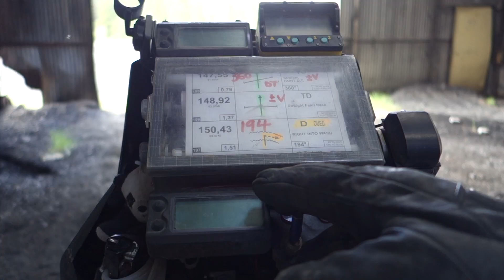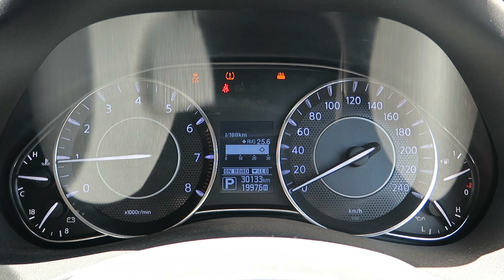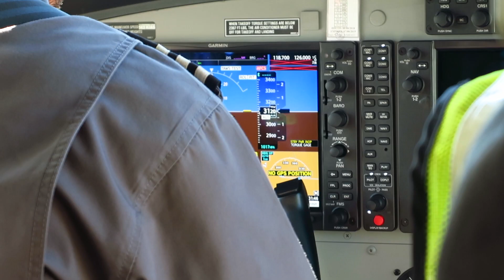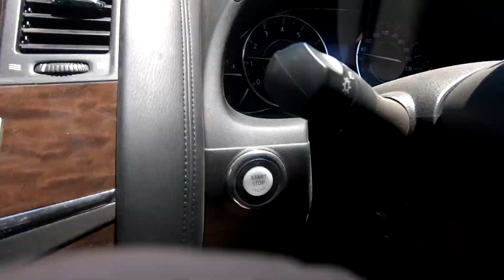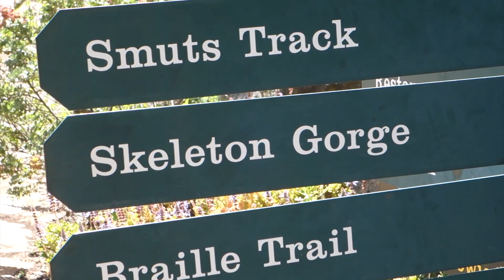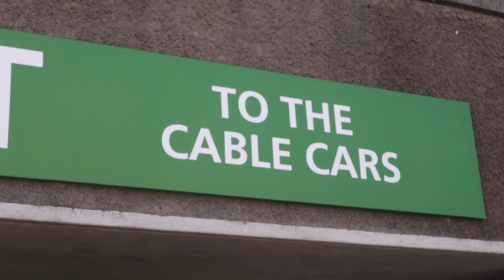Races To Places SE11 EP7 - Adventure Motorcycling Documentary Ft. Lyndon Poskitt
South Africa Shared...
Final episode from our 4-wheel adventure (not possible to take bike into wildlife parks) before getting back on Basil for my onward journey through Africa.  More great wildlife sightings and experiences in Botswana, Africa. On ground and from the sky we explore the Okavango Delta before heading back to South Africa to see some Lions and hike up Table Mountain in Cape Town before I get back on the bike for more moto travels.
I'd like to say a special thanks to Nissan South Africa for helping to make this happen with such a well kitted out and extremely capable off road vehicle, the Nissan Patrol Y62.
For priority pre-release viewing of all new episodes please consider signing up Thank you to all my patrons for the support.